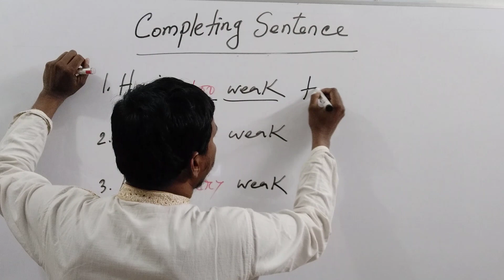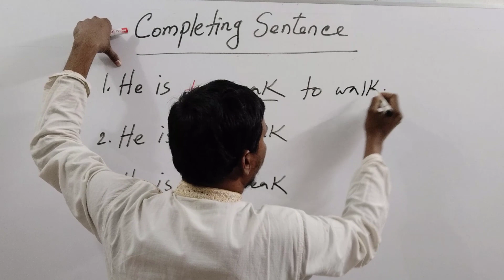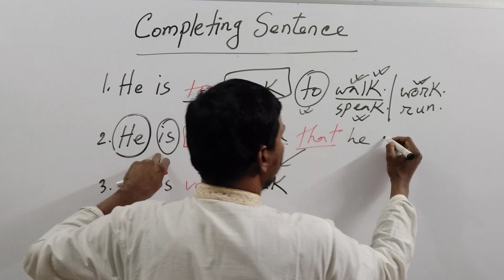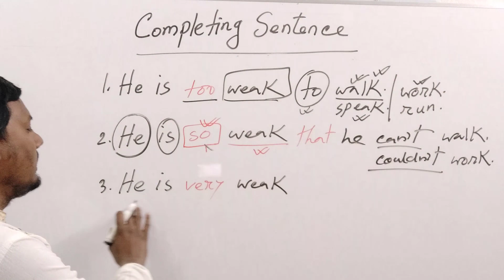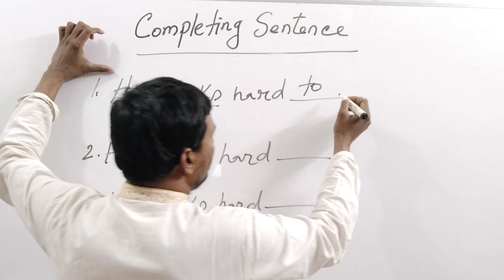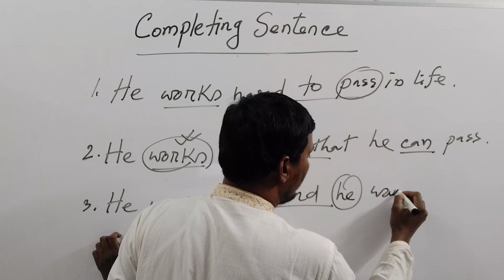Completing Sentence For SSC & HSC | সহজ নিয়ম | Rules of too and very so so that so that | Part-6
By watching this, you will know about Completing Sentence.